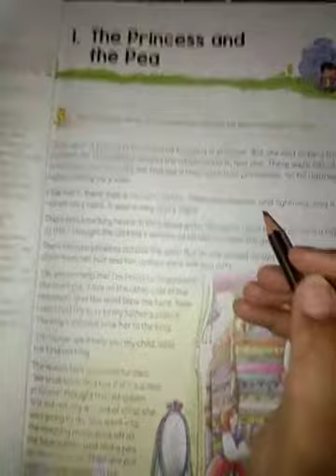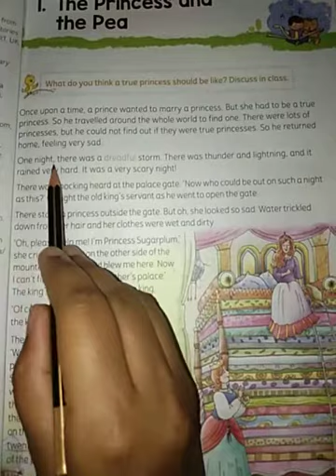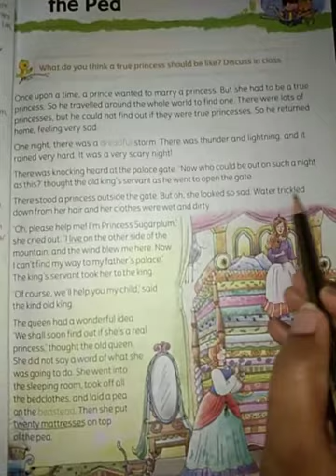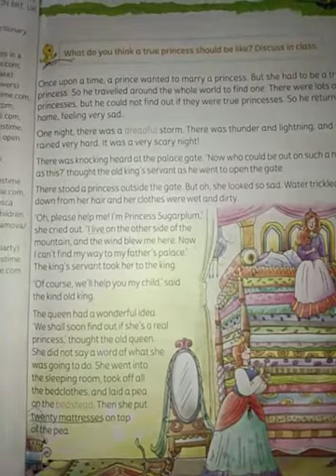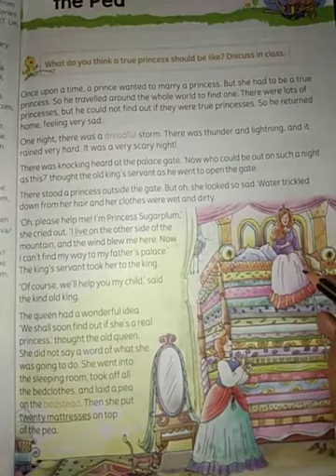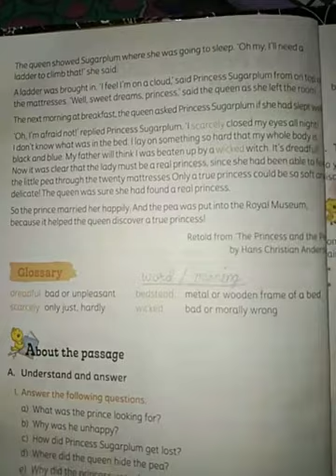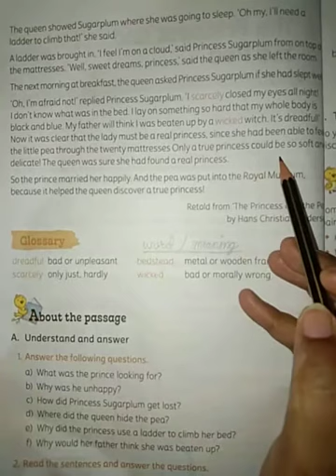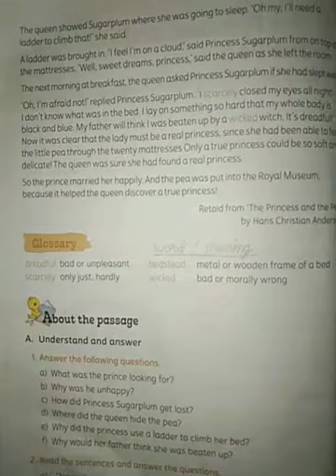English Literature/Class 3/Part 1/By :Harshita Masih